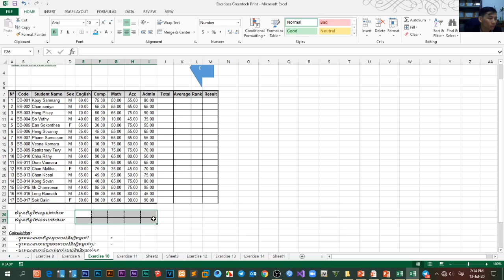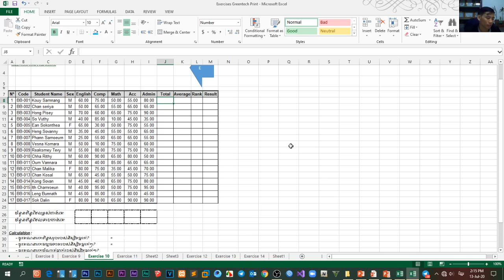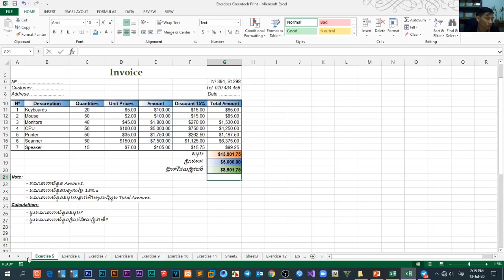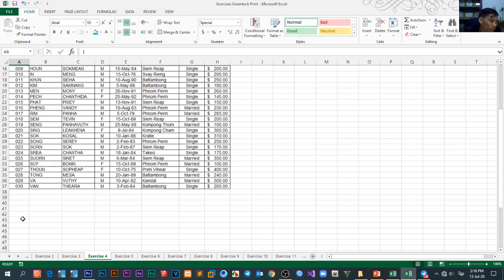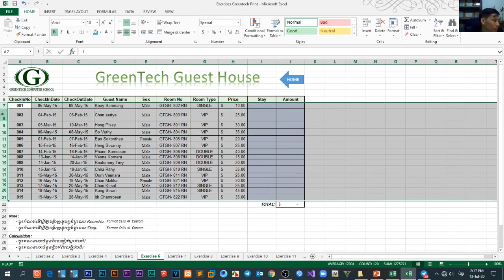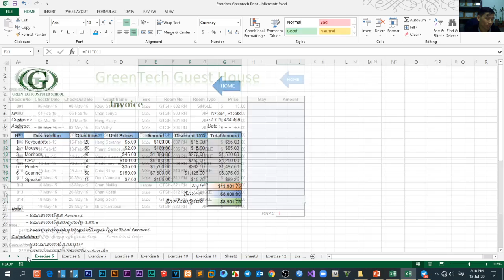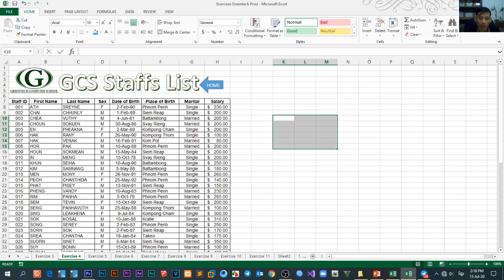Chap4 2 Vol 4